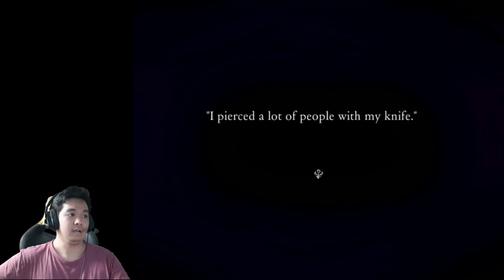A HUNDRED KNIVES CAN'T REDEEM HIS SINS! | Midnight Train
Gotta give it to him! He had to endure the feeling for being stabbed for 15 minutes and still came out like a champ!